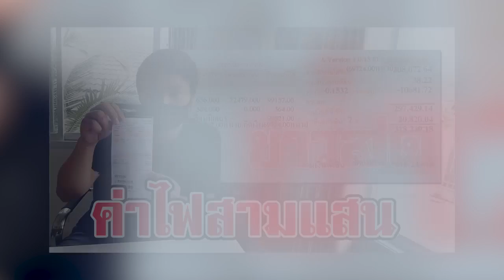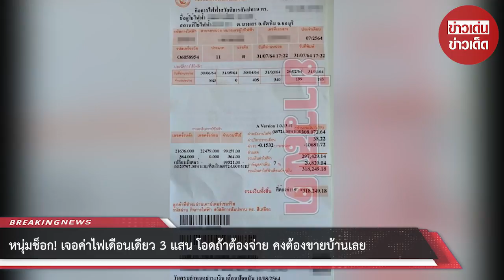หนุ่มช็อก! เจอค่าไฟเดือนเดียว 3 แสน โอดถ้าต้องจ่าย คงต้องขายบ้านเลย